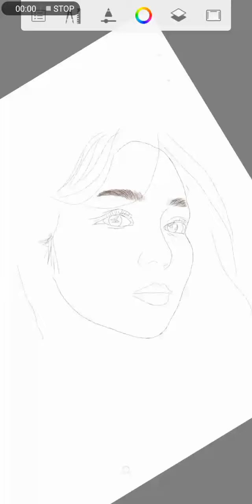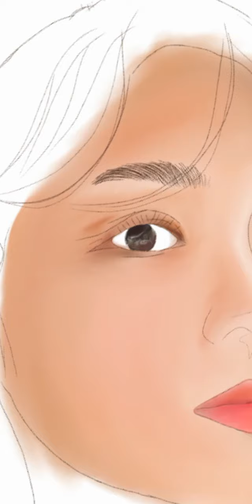KATHRYN BERNARDO Digital Portrait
Chichay